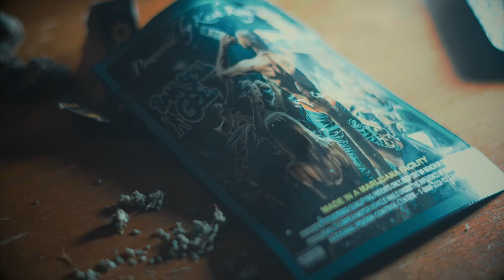BankRoll Gee - Boot Me Up Feat. Sizz [Prod. @1FreshRich ] (Official Video)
Directed By: Fresh Rich Visuals